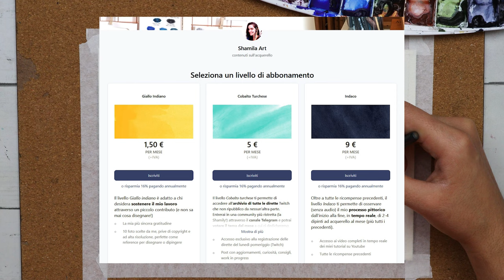Bistro sì o no? Tecniche a confronto | Acquerello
⬇ LISTA DEI MATERIALI ⬇

Avrete già sentito parlare di Bistro e del suo uso in pittura, dalla pittura ad olio all'acquerello. E' una tecnica che può avere i suoi vantaggi, ma io personalmente preferisco non usarla e in questo video vi spiego perché.

Per qualsiasi domanda non esitate a lasciare un commento qua sotto :)

Ho usato i colori: verde oro, indaco, rosso carminio, scarlatto pirrolo, tinta neutra